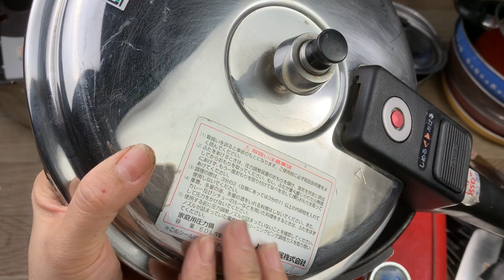Ngày 9/3 clip 3/3 sđt zalo 096777896